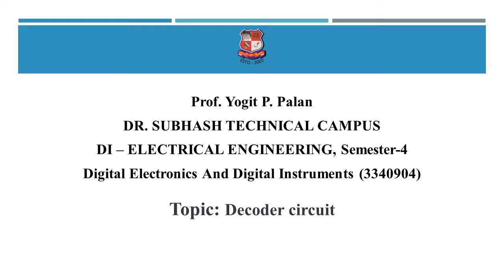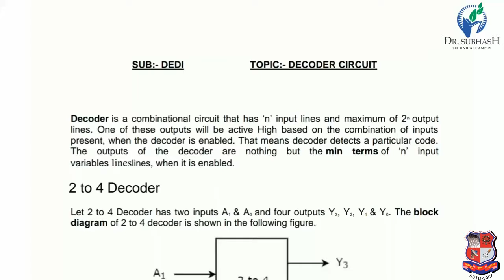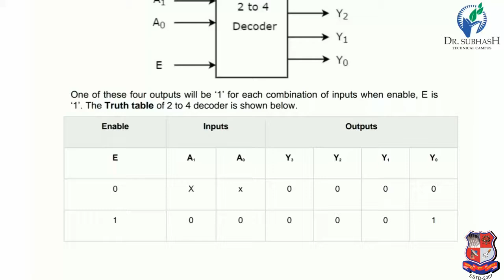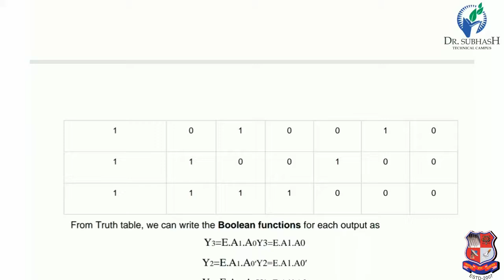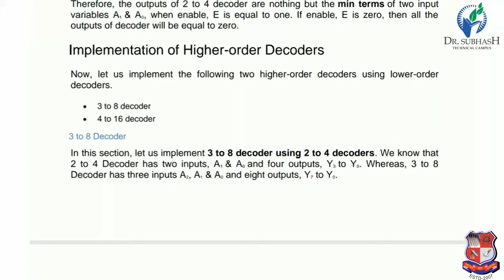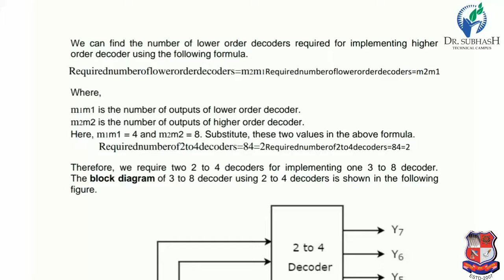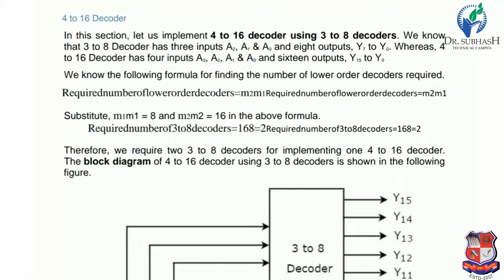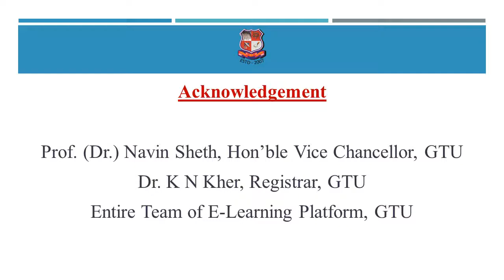GTU_DI_ELECTRICAL ENGINEERING_3340904_Digital Electronics And Digital Instruments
DI  -  ELECTRICAL ENGINEERING
Subject : 3340904  -  Digital Electronics And Digital Instruments (Sem-4)
Created By : Prof. Yogit P. Palan [Lecturer] | 04 Jun 2020 | 30 MB
College : 695 - DR. SUBHASH TECHNICAL CAMPUS
Topic : Decoder circuit